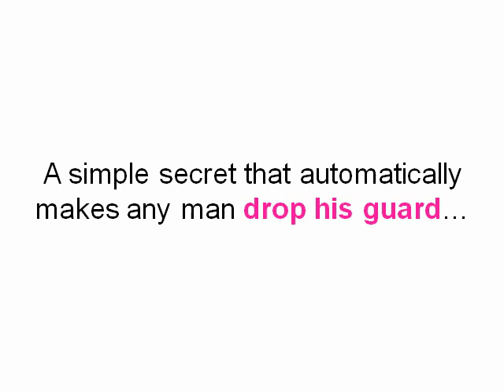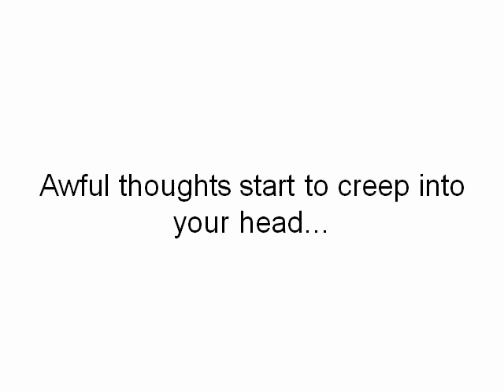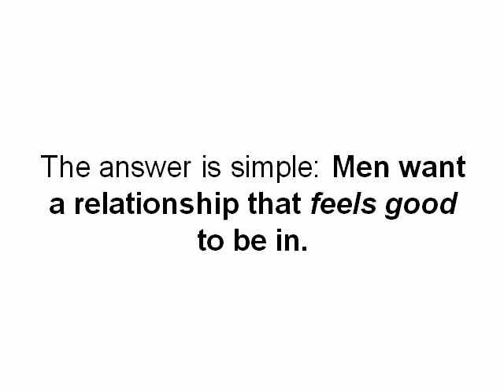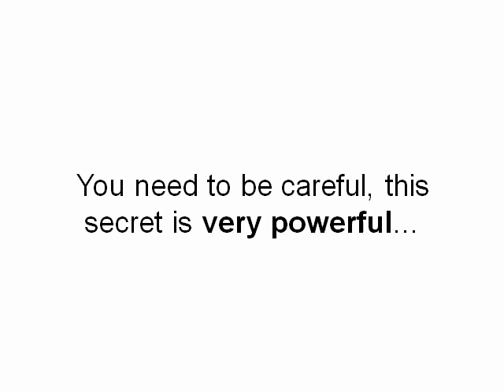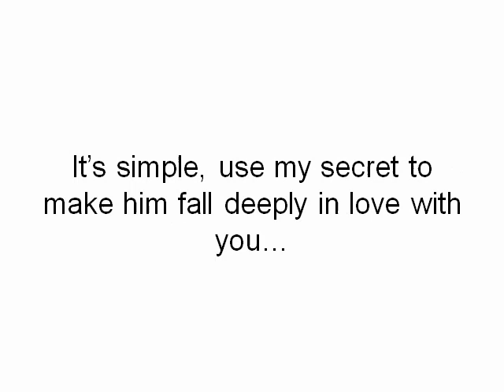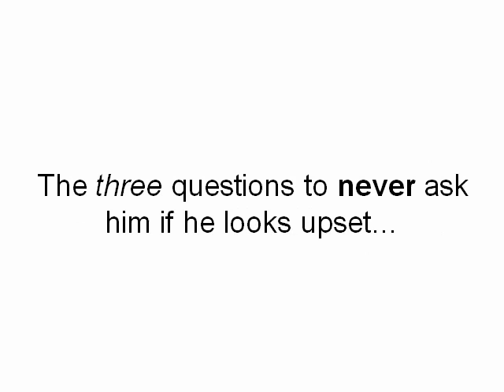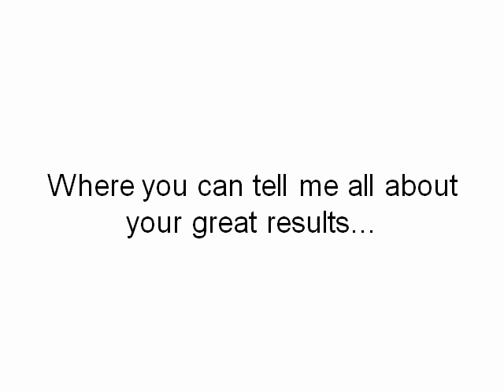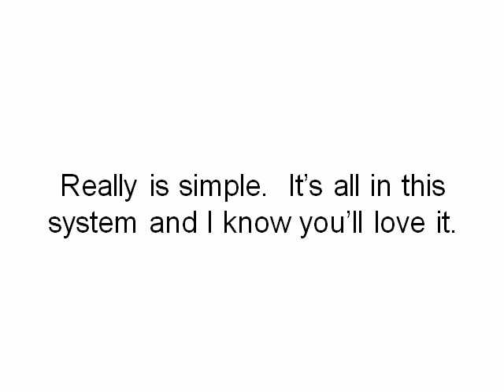How to Understand Men | Things Men Want But Don't Ask For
Learn how to understand men? The book, “He’s Not That Complicated: How to Crack a Man’s Romantic Code to Get the Relationship You Want.” Covers everything you’ve ever wanted to know about men.